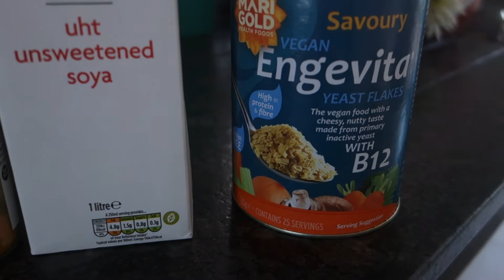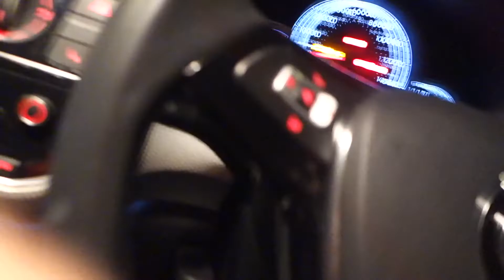SPEND THE AFTERNOON WITH ME | Shannon Willis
Thank you for all your support on my channel, it means the world! I hope you enjoy the video.